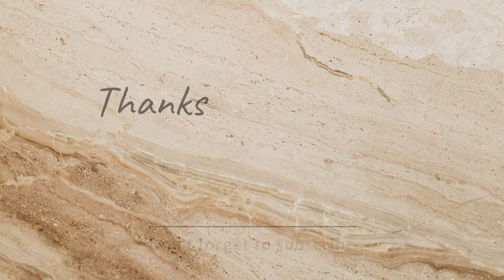Operator handal // Tebang pohon mahoni tanpa melihat chainsaw @Sanggit Jalu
Operator berpengalaman merobohkan pohon tanpa melihat chainsaw

Setelah penebangan selesai kemudian dipotong sesuai pesanan kemudian di usung ke tempat penggergajian /sawmill untuk diproses sesuai pesanan

ad tag

stihl ms 881. drujba stihl ms 881. motosega stihl ms 881. kettensäge stihl ms 881 . motosserra tebang trembesi tree cut stihl ms 881 kettingzaag stihl ms 651 stihl ms 462 stihl ms 881 . piła łańcuchowa rain tree stihl ms 881. gergaji rantai stihlms881.チェーンソー tebang pohon stihl ms 881. бензопила stihl ms 881 tree cutting stihl ms 382 stihl ms 881. ಚೈನ್ಸಾ stihl ms 170 chainsaw stihl stihl ms 881 . เลื่อยยนต์ 스틸 ms 881. 전기톱 stihl stihl एमएस 881 . चेनसॉ

Selamat & semangat buat kalian